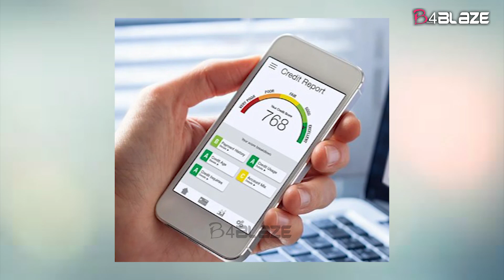എന്താണ് സിബിൽ സ്‌കോർ ? സിബിൽ സ്‌കോർ കുറഞ്ഞാൽ ചെയ്യേണ്ടത് എന്തൊക്കെ ?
വായ്പയിലെ വില്ലനെന്ന് സിബിൽ സ്കോറിനെ വിശേഷിപ്പിക്കാം. വായ്പ എടുക്കാൻ ബാങ്കിലെത്തുമ്പോൾ സിബിൽ സ്‌കോർ കുറവാണെങ്കിൽ വിചാരിച്ച തുക വായ്പയായി ലഭിക്കണമെന്നില്ല